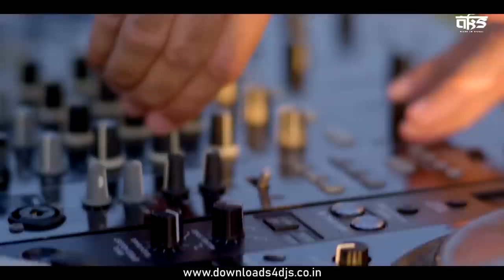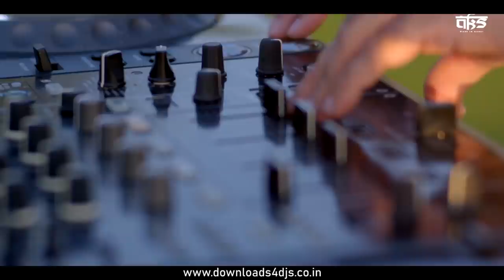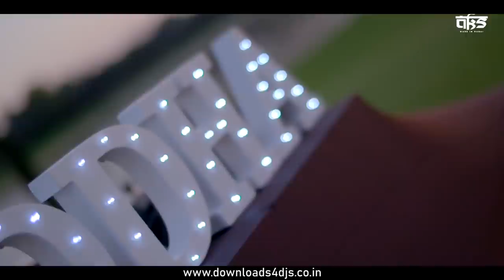Sound Of Aks | DJ Buddha Dubai | Bollywood Deep House | Nonstop 2021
Tracklist:
Bombay Theme (Cinematic Desi Deep House Mix) - DJ Buddha Dubai
Saansein - Prateek Kuhad (Deep Progressive Mashup) - DJ Buddha Dubai
Maula Mere (Deep Progressive Mix) - DJ Buddha Dubai
Aaj Bhi (Deep Progressive Mashup) - DJ Buddha Dubai
Yeh Dooriyan (Desi Deep House Mix) - DJ Buddha Dubai
Dil Chahta Hai (Desi Deep House Mashup) - DJ Buddha Dubai
Boom Boom  - Meesha Shafi (Deep Progressive Mashup) - DJ Buddha Dubai
Tera Zikr (Deep Progressive Mix) - DJ Buddha Dubai
Naina Thug Lenge (Desi Tech Mix) - DJ Buddha Dubai
Aey Ajnabi (Desi Tech Mashup) - DJ Buddha Dubai
Menu Tere Jiya (Desi Tech Mashup) - DJ Buddha Dubai
Raat - Atif Aslam (Desi Deep House Mix) - DJ Buddha Dubai
Gupt (Desi Tech Mashup) - DJ Buddha Dubai
Jee Le Zara (Desi Tech Mix) - DJ Buddha Dubai
Janam Samjha Karo (Desi Tech Mashup) - DJ Buddha Dubai
Kabhi Jo Baadal (Desi Tech Mashup) - DJ Buddha Dubai
Karz (Desi Tech Mix) - DJ Buddha Dubai

dj deep house bollywood, dj deep house mix 2021, deep house edm, deep house edm mix, deep house gym